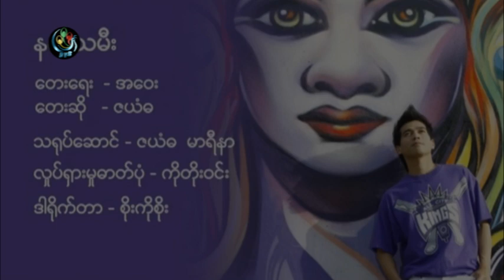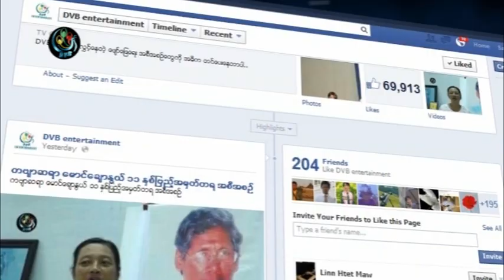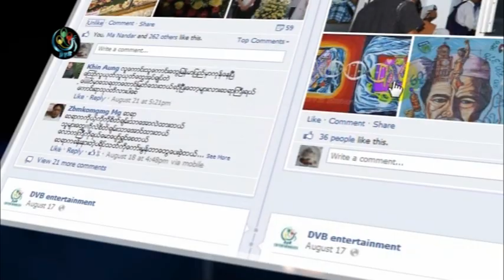2015 11 27 Music Show Friday2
DVB Entertainment - ေတးေရး - အေ၀း
                                     ေတးဆို - ဇယံဓ သီဆိုထားတဲ့ "နတ္သမီး"
                                     ခ်စ္သူ ကို နတ္သမီး မရွိရင္မေနႏိုင္ မခ်စ္ဘဲထားခဲ့ရင္
ရင္ကြဲနိုင္တယ္ဆိုျပီး သီဆိုထားတဲ့သီခ်င္းကို ခံစားနားဆင္ႏိုင္ဖို႔အတြက္ တင္ဆက္လိုက္ပါတယ္.